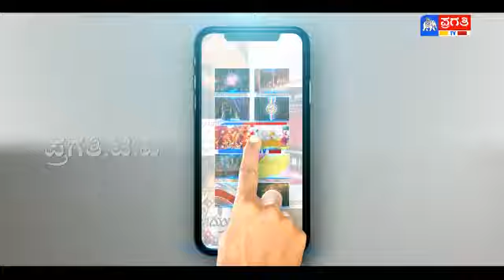ಬೆಳ್ಳಂಬೆಳಗ್ಗೆ ಹೊತ್ತಿ ಉರಿಯಿತು ಸ್ವಿಫ್ಟ್ ಡಿಸೈರ್ ಕಾರ್